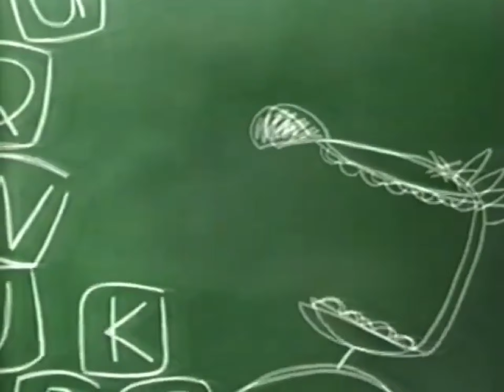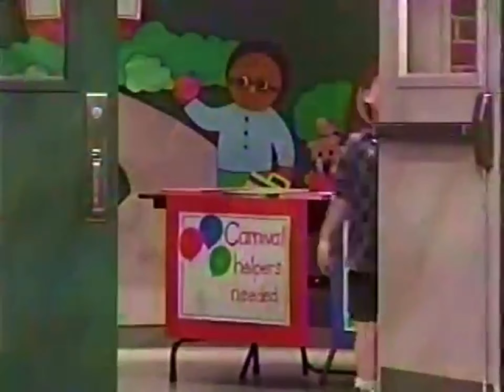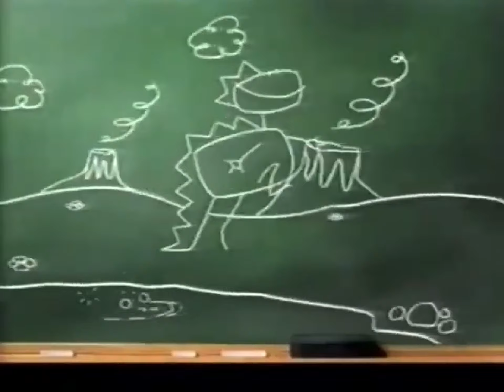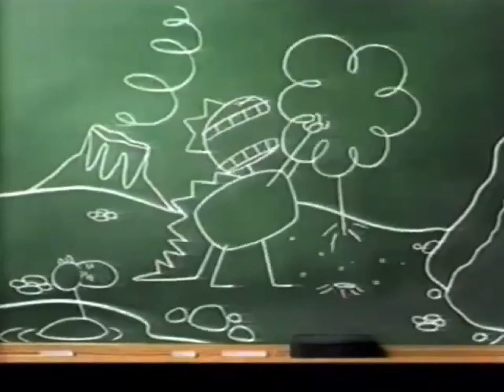Barney & Friends: (S4E1) First Day of School [1997] - Multiple sources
Barney and the kids show Stephen around the classroom before the first day of school. Meanwhile, Scooter McNutty and Miss Etta Kette help Baby Bop form her own school.

Songs:
00:51 "Barney Theme Song"
01:58 "The More We Get Together"
05:11 "The Classroom Song"
08:38 "One Two Buckle My Shoe"
10:20 "Alphabet Song"
12:58 "Indoor-Outdoor Voices"
20:28 "Colors All Around"
25:02 "I Love You"